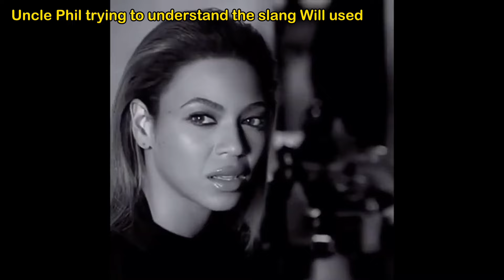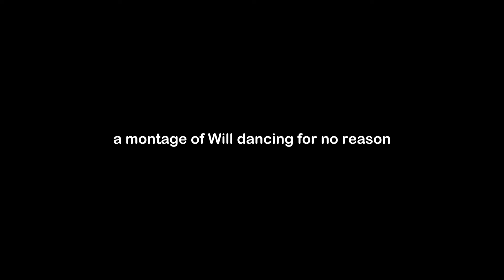Will Smith was so unhinged in the OG *Fresh Prince of Bel-Air* 😭